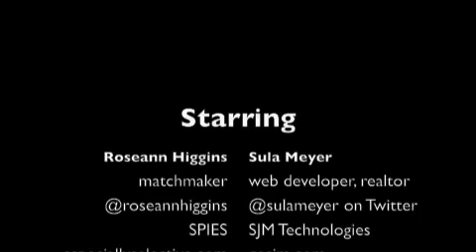1st Time Meeting a new girlfriend through Twitter!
My girlfriend Sherri and I have been watching The Bachelor since before I introduced her to her husband. We only invite girlfriends to join us twice if they are really neat the first time. :)  I had no idea Sula would be this much fun! She was supportive and friendly on Twitter. Even better in person. I have made a new friend.